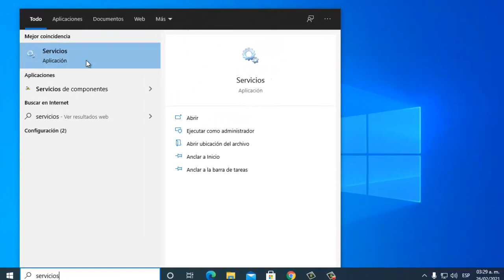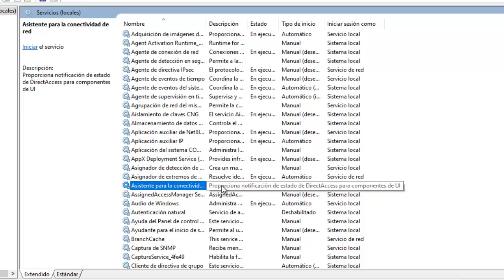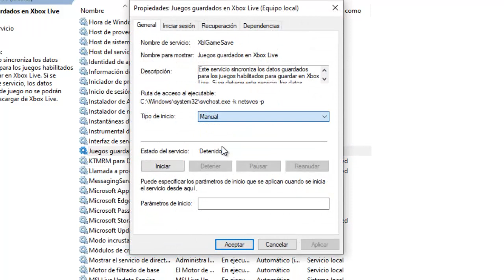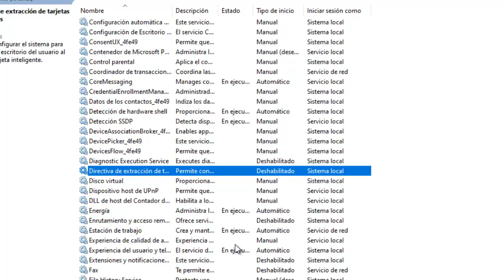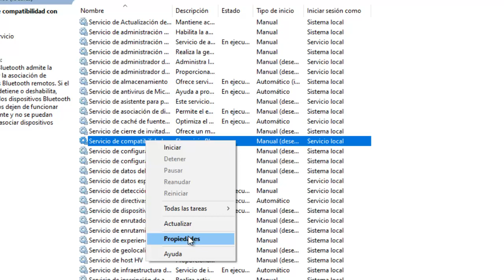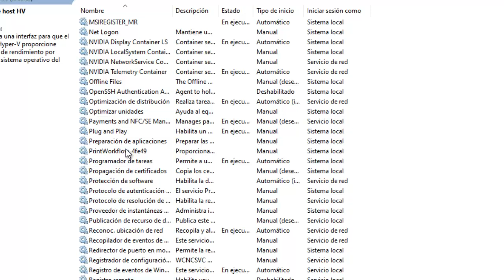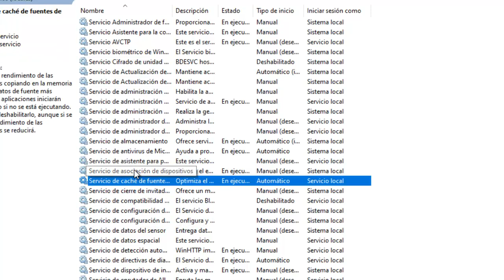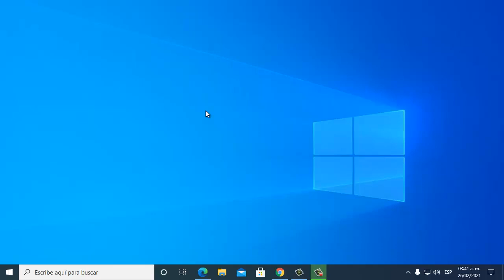Como Hacer Mas Rápido Windows 10 I Windows 10 Rápido y Ligero I Solución 2024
En este video te enseñare a Como Poner Windows 10 Mas Rápido de una manera fácil y sencilla por medio de varios pasos que cualquier persona puede realizar

Videos Recomendados
💛 Como ACELERAR Celular